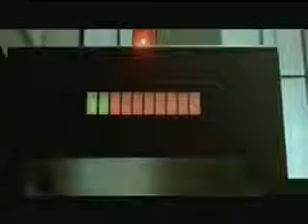Matrix Best Scene HQ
One of the best scenes in one of my favourite movies of all time